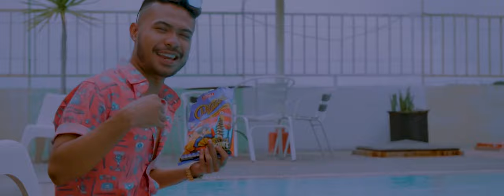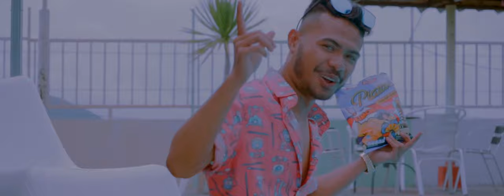DHARIUS WOLLSKY "MASOSO" (OFFICIAL MUSIC VIDEO)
MUSIC CREDIT

MUSIC COMPOSER   : RYAN , CHILOT , NURZAMAN
CIPT                             : NURZAMAN
VOCAL DIRECTED      : BREDIX POITZ
VIDEO CREDIT

EXT PRODUCER          :  M. FAUZAN S. GAFUR
PRODUCER                   : TERNATE MUSIC REVOLUTION
DIRECTOR                     : FARID EGALL
ASS DIRECTOR             : BREDIX POITZ
D.O.P                               : FARID EGALL , BANGCO
EDITED OFLINE             : RAFLI DARMANSYA
EDITED ONLINE             : FARID EGALL
RUNING                           : CHILOT,IPY
LIGHTING                        : MUS ARINDA
ART DIRECTOR              : NURZAMAN
TIME KEEPING               : RIZKY PAVEL
PU                                     : NURIZAL MULIS
TMR RECORD CHANNEL..